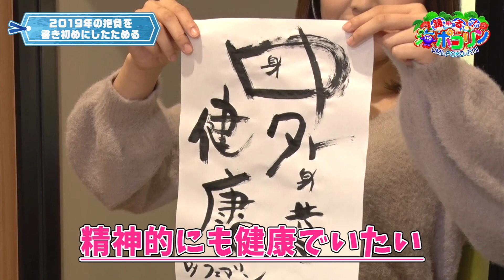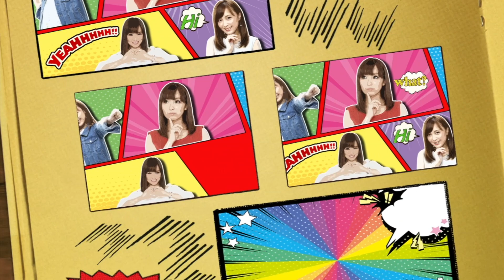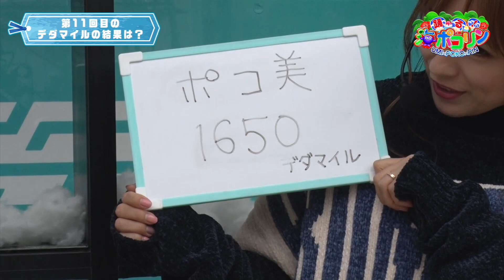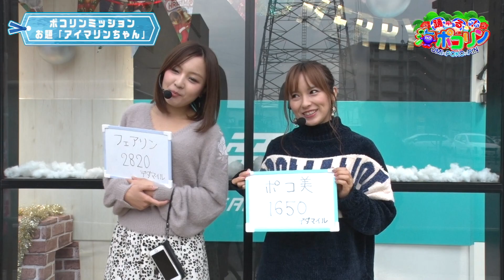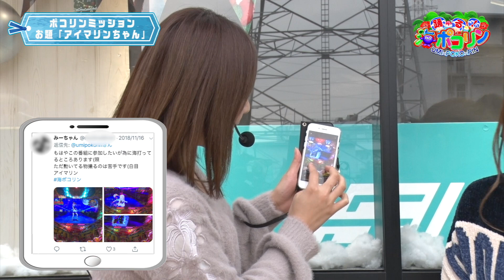踊る！海ポコリン#21(PAスーパー海物語IN沖縄2)ポコ美/フェアリン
第21回！　「踊る！海ポコリン」は【毎週金曜】更新！☆

Twitter連携企画も盛りだくさん！

パチンコ攻略マガジンライター「ポコ美」と
パチスロ攻略マガジンライター「フェアリン」の
ここだけのユニット『ポコリン』で繰り広げるバラエティ番組
「踊る！海ポコリン」＃21

☆★☆お知らせ 1☆★☆
「踊る！海ポコリン」は、
・パチマガスロマガちゃんねる(YouTube)
にて同時公開の他、さらに、
・「パチンコ攻略マガジン」付録DVD
にも毎号収録されるので、色々な形でお楽しみ頂けます。

☆★☆お知らせ 2☆★☆
「踊る！海ポコリン」は、Twitter連携番組！
皆さんから届いたツイートを元にトークしたり、
ポコリン(ポコ美＆フェアリン)の2人から出される
ミッションへの反応を番組内で紹介したりします。

つまり、Twitterで繋がったみんなで作る番組なのです！

是非、Twitterでポコリン(ポコ美＆フェアリン)2人と交流して、
一緒に番組を盛り上げてくださいね！